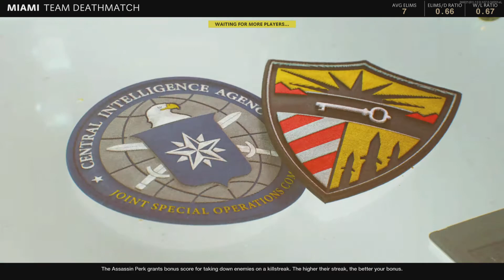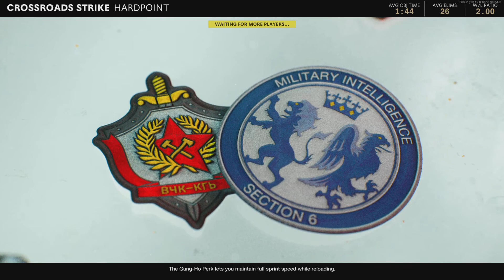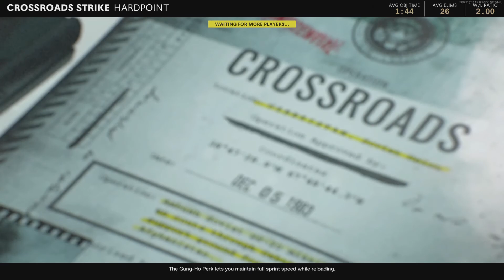Call of Duty®: Black Ops Cold War Mutiplayer #2